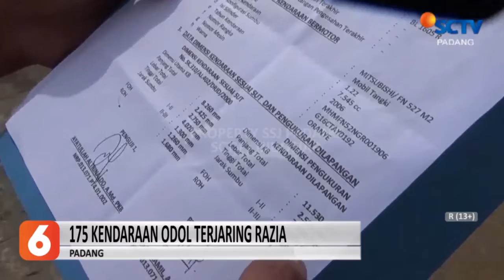PETUGAS POTONG BODI TRUK YANG TERJARING RAZIA ODOL